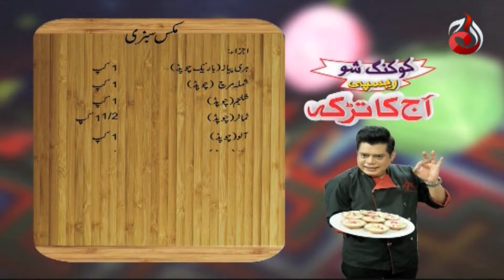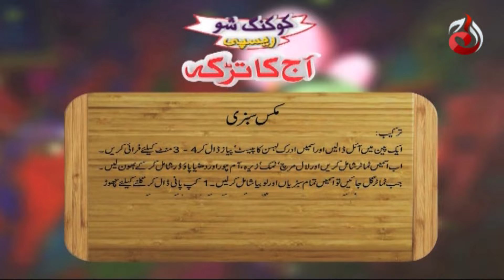Mix Sabzi Recipe | Aaj Ka Tarka Chef Gulzar | Episode 1018